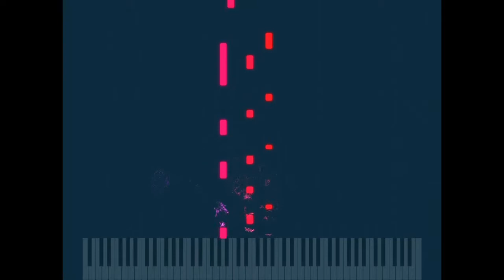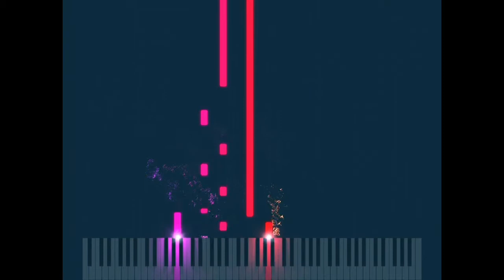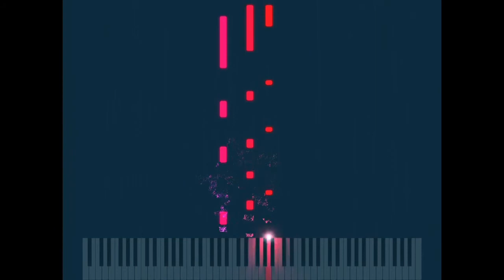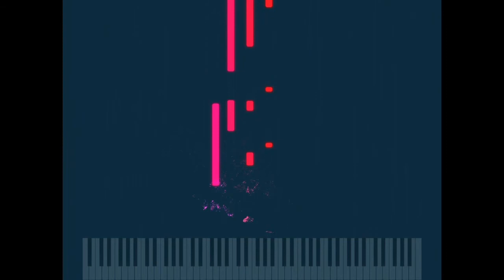Una Mattina by Ludovico Einaudi (piano cover) Jeff Perks, pianist